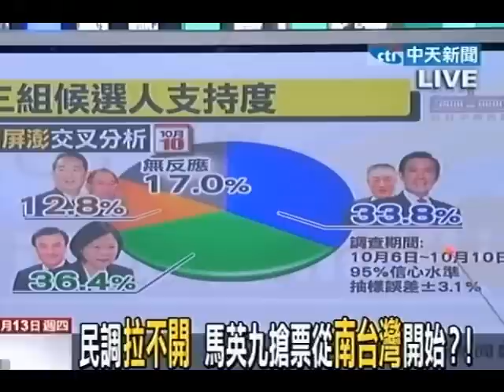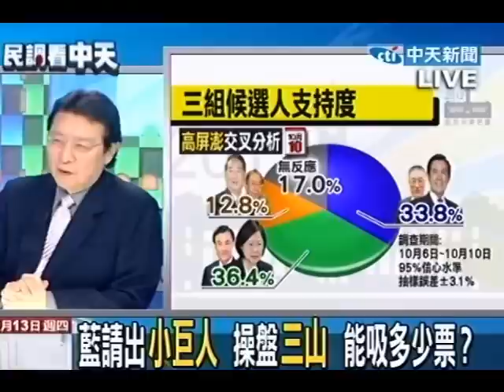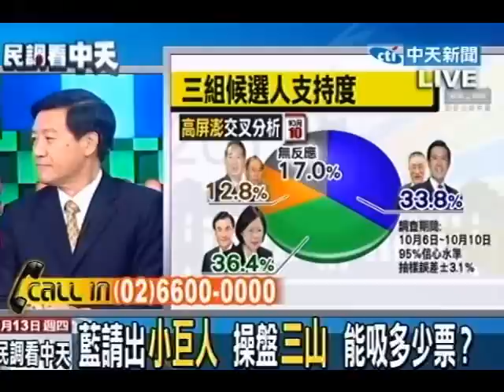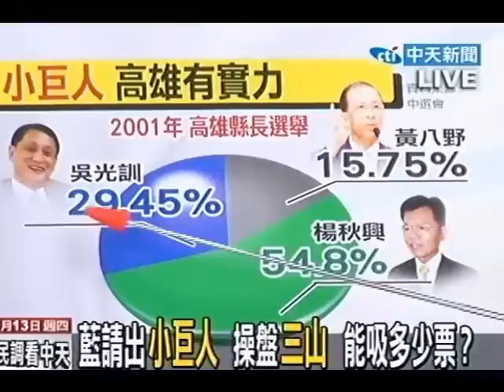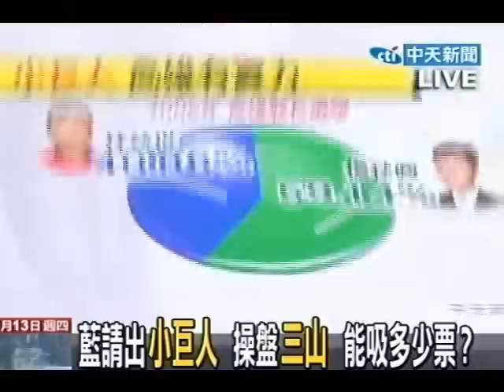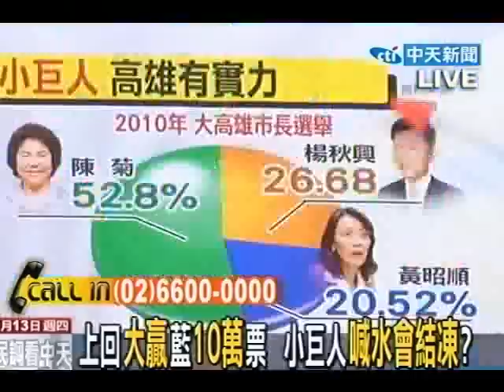向選民報告 20111013》藍請出小巨人 操盤三山 能吸多少票？(2)